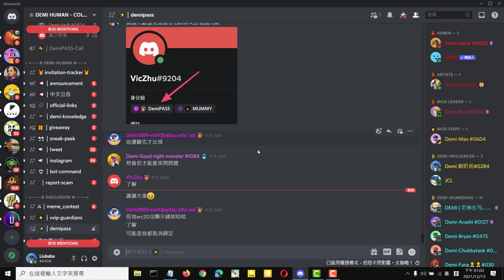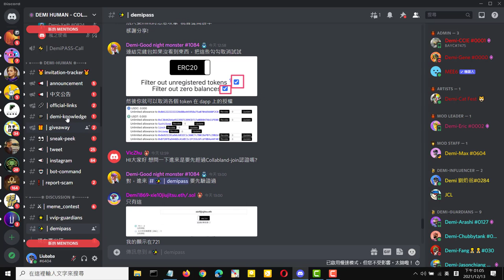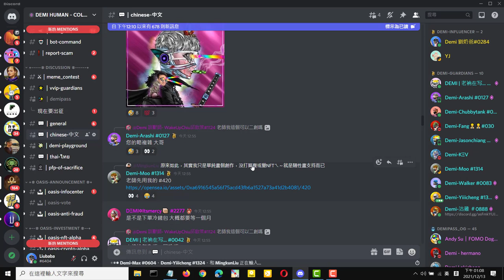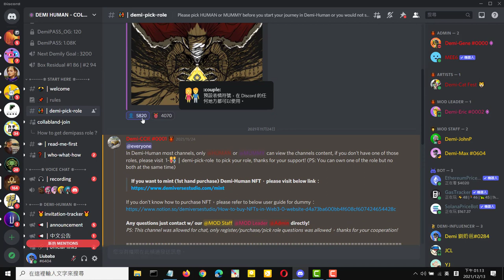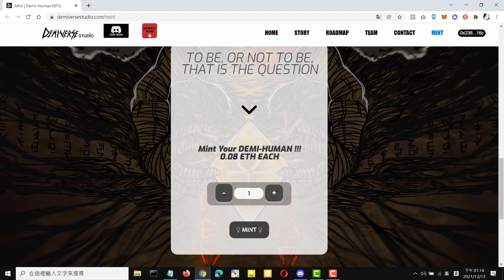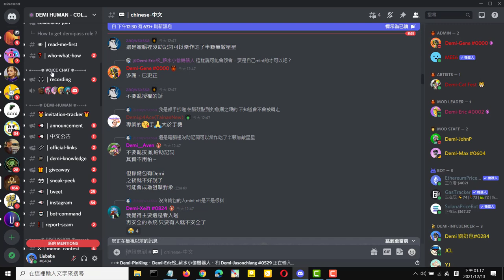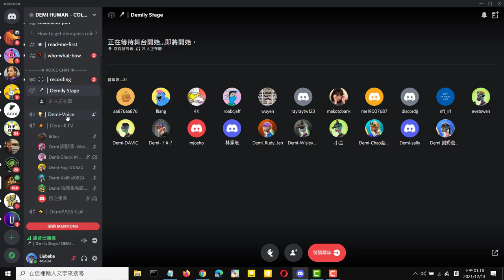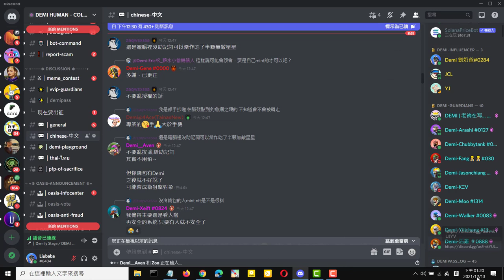Discord使用方式簡單說明